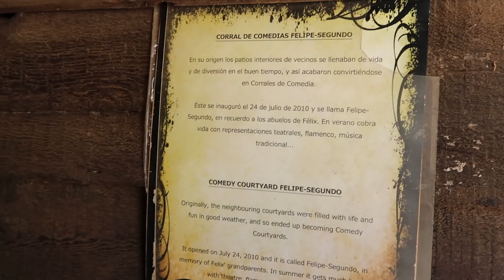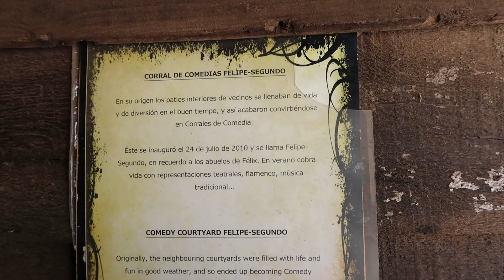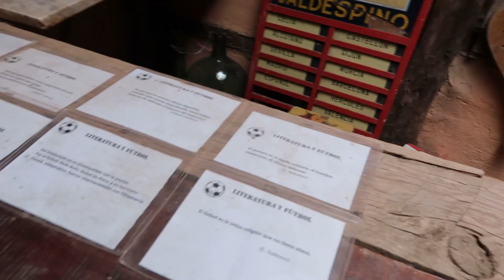Visité el PUEBLO MÁS PEQUEÑO DEL MUNDO | PARTE 1 | Territorio Artlanza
Recorremos el Territorio Art-Lanza un proyecto desarrollado por el escultor Félix Yáñez lleva desarrollando desde hace varios años en su pueblo natal, Quintanilla del Agua (Burgos).

Puedes apoyar mi contenido con una suscripción al canal aquí:    / @hausetv

❤️ SI TE GUSTAN MIS VIDEOS Y QUIERES APOYAR TODO EL TRABAJO QUE HAY DETRÁS PUEDES HACERLO AQUÍ: